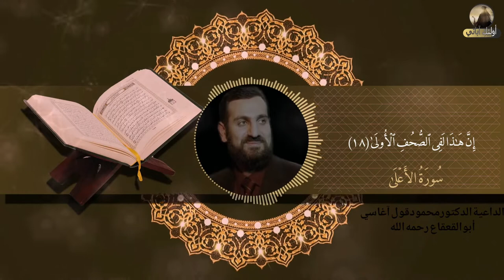تلاوة ( سورة الأعلى) بصوت الشهيد د.محمود اغاسي ابو القعقاع رحمه الله